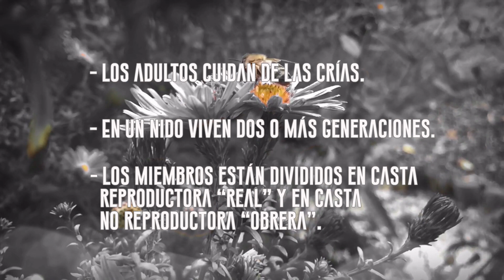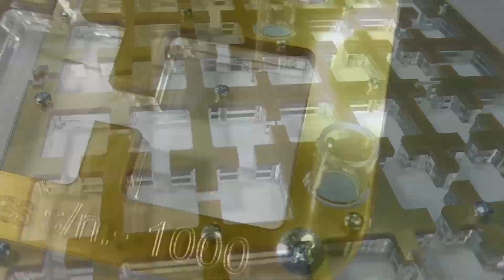ANTenas || ¡¡Algo ha pasado en ANTenas!! Alteración eusocial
Bienvenidos a ANTenas!!

Es raro el día que no aprenda algo nuevo de nuestras queridas hormigas y hoy quiero compartir con vosotros algo que me parece muy interesante, la vida siempre avanza y  a veces de maneras sorprendentes, sabéis que las hormigas son insectos eusociales que funcionan por castas ¿verdad? ¿Queréis ver qué ocurre si estas se alteran? Pues no os perdáis este fantástico episodio.

CC:
Автор: Arthur Anker - Oxford University Museum of Natural History (lower resolution versions are in (2017). "Synalpheus pinkfloydi sp. nov., a new pistol shrimp from the tropical eastern Pacific (Decapoda: Alpheidae)". Zootaxa 4254 (1): 111.